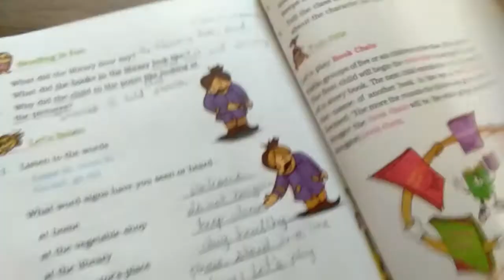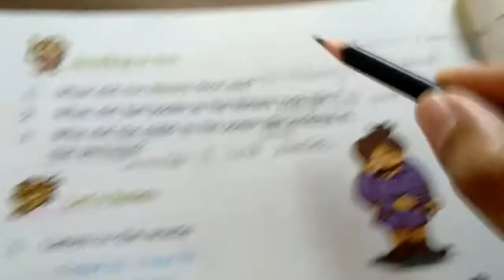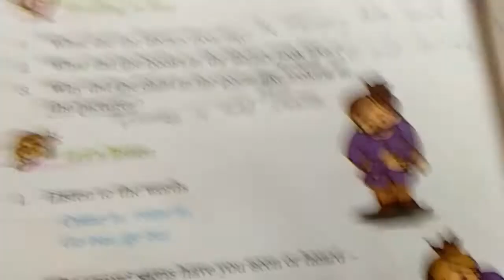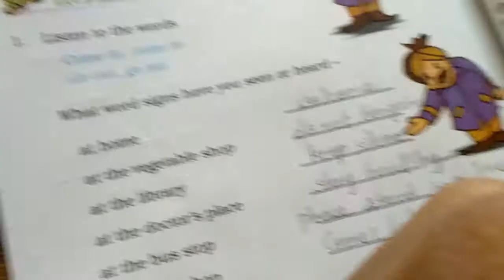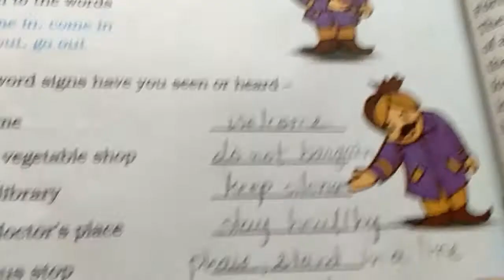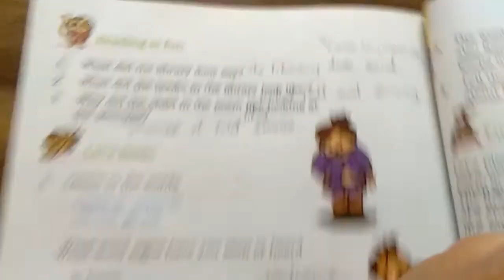STD 4 ENG CH 8 PART 2 8 3